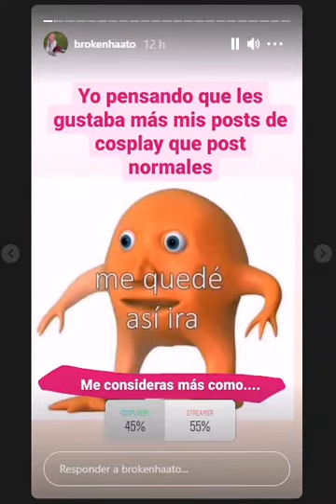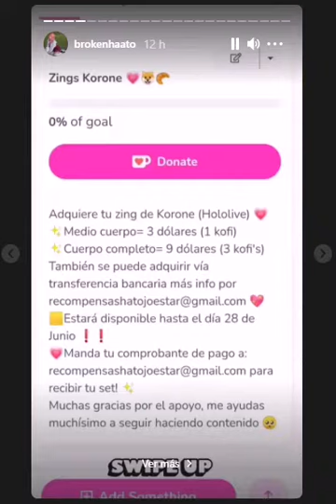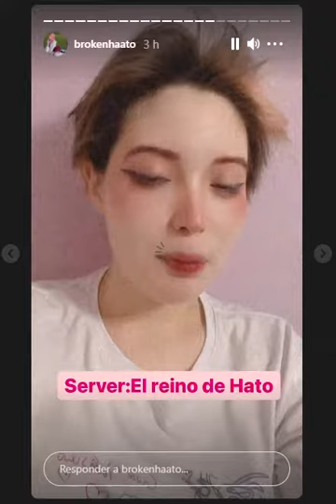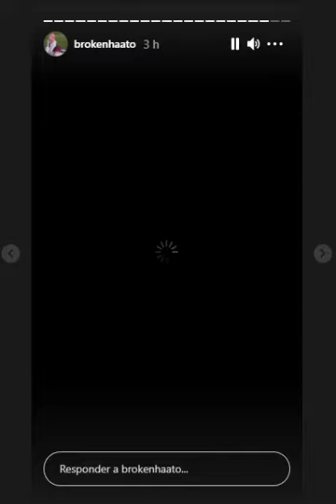Como obtener una peluca desente y no morir en el intento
Miercoles 23 de Junio del 2021